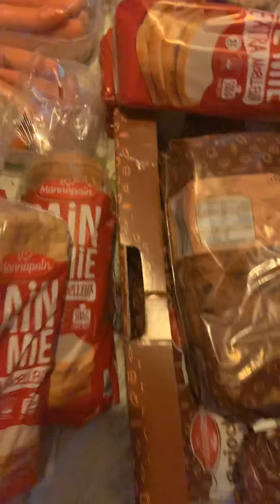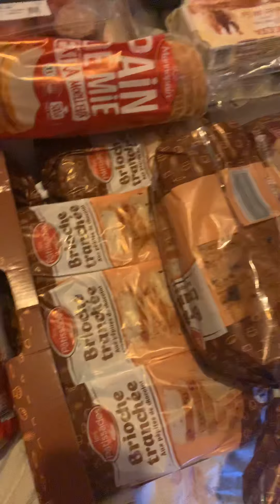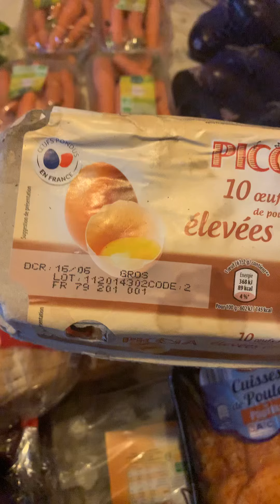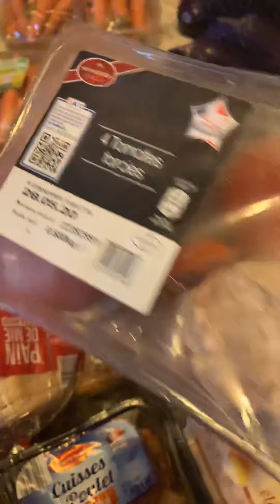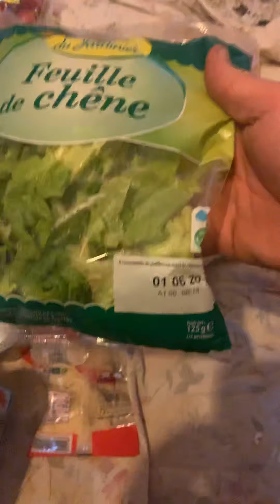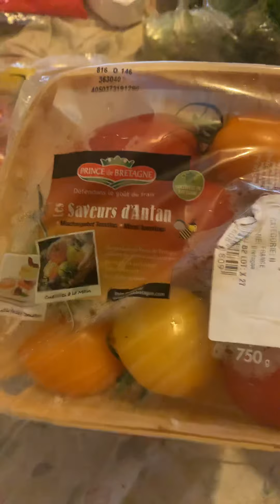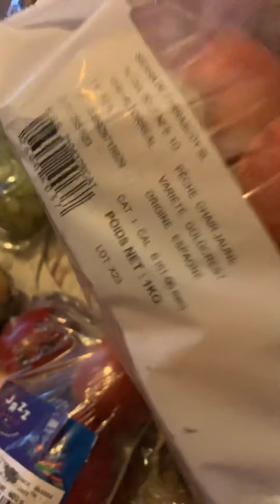Recup dans la poubelle d un magasin(ENCORE UNE BELLE RÉCUP ✌️)